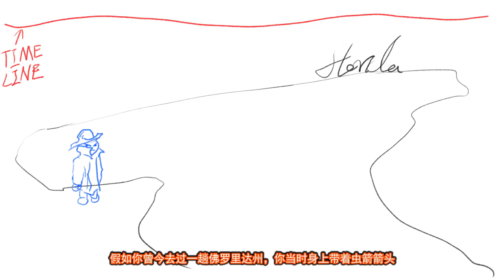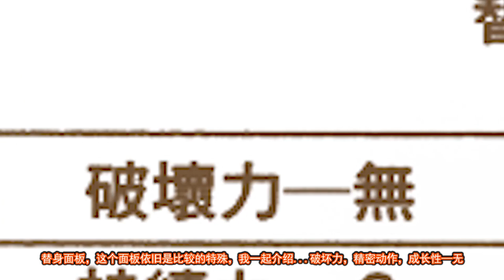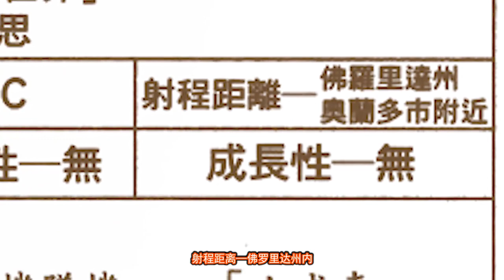JOJO替身百科之《地底世界》範圍超過900公里的神級技能！操縱時間空間，修改現實！ 【ZALST染城】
替身使者：多納提歐·凡賽斯/凡蘇斯 替身：地底世界 破壞力：無 速度：C 射程距離：A——佛羅里達州奧蘭多市附近 精密動作：無 成長性：無 持續力：C
JOJO替身百科持續更新中~
JOJO understudy encyclopedia continues to be updated ~
B站up主：ZALST染城（本人唯一賬號 )
專注【JOJO】動漫，漫畫的解說！ JOJO替身百科持續更新中~
願將精彩的漫畫細節帶給大家！
喜歡我的視頻一定要多多關注哦
感謝大家的觀看